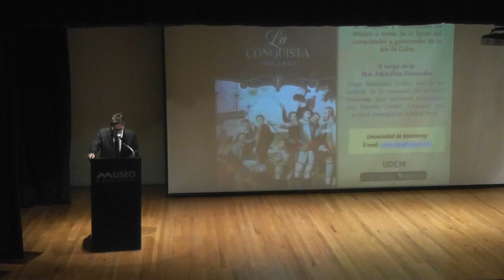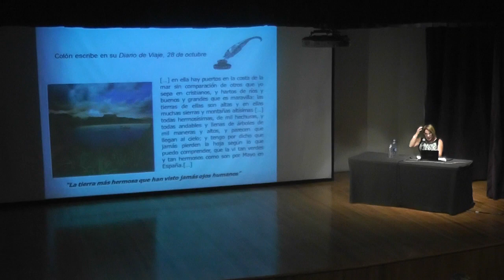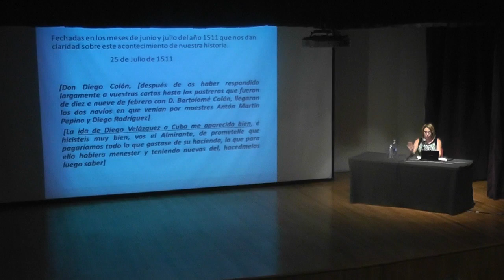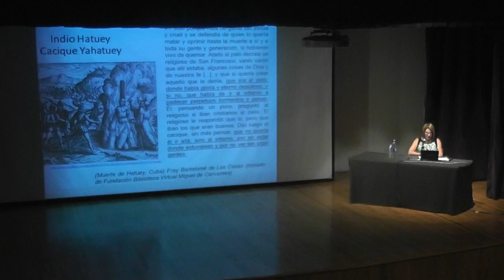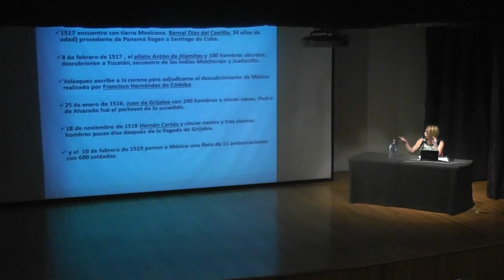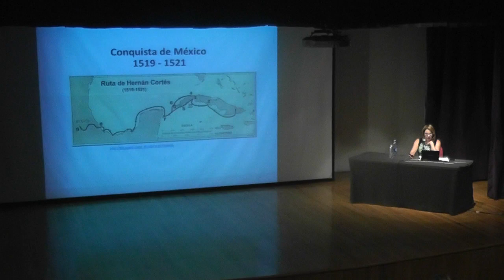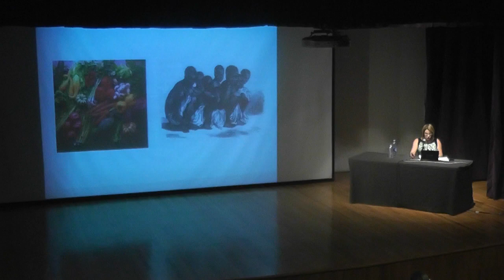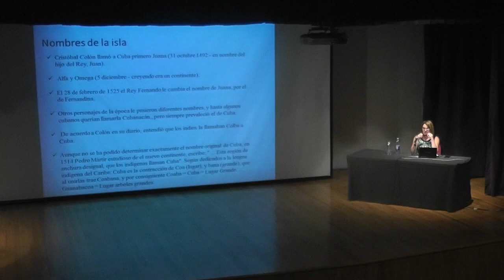Diego Velázquez de Cuéllar vs Hernán Cortés por Adris Díaz Fernández